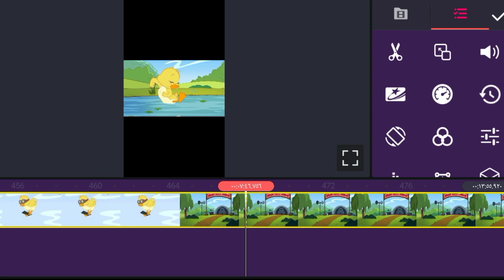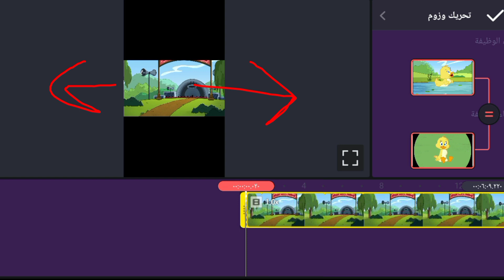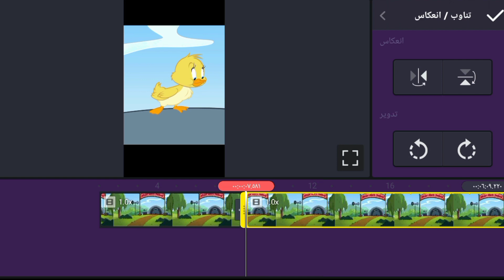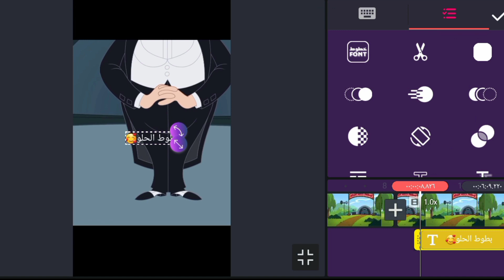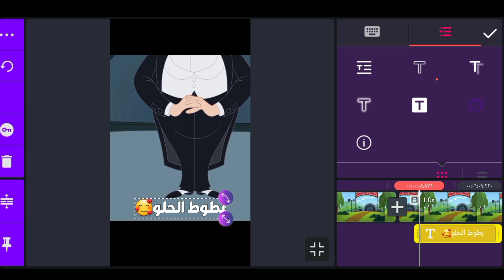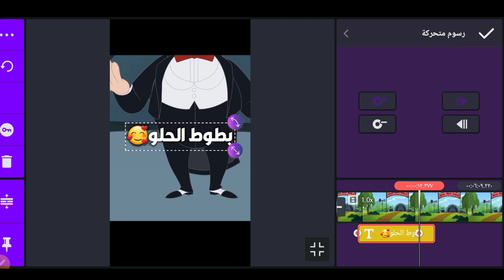تعلم التصميم للمبتدئين كين ماستر 😁👌 غليظ كتيرر بلشرح عذروني